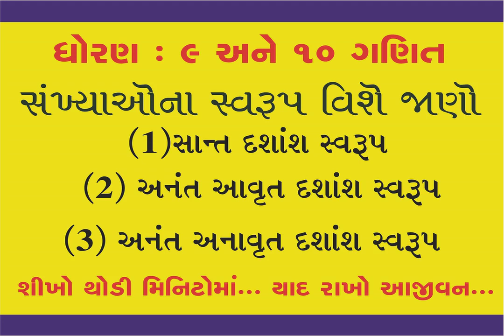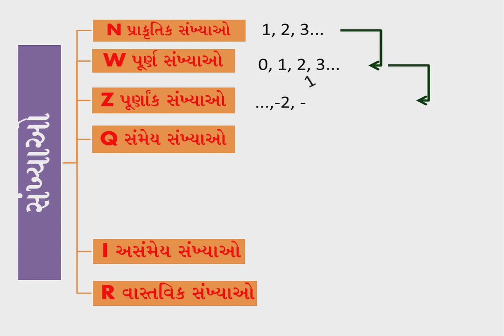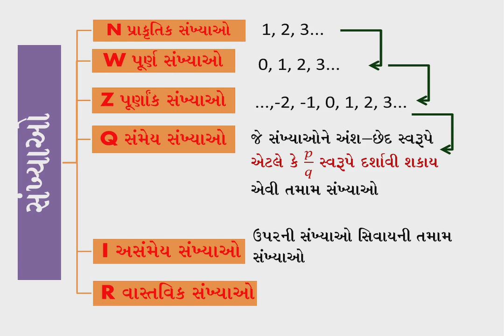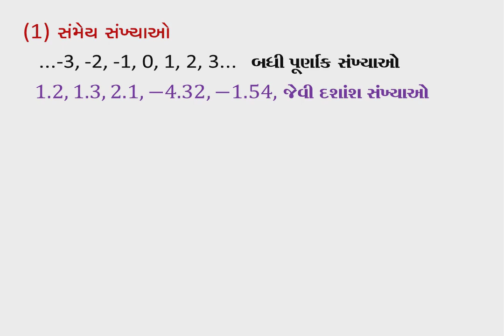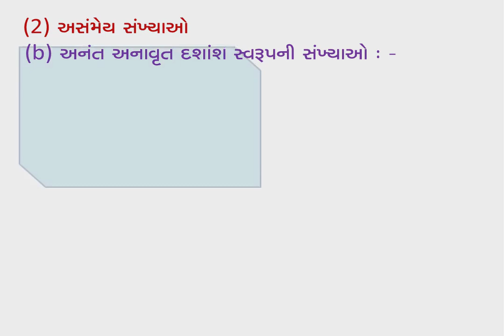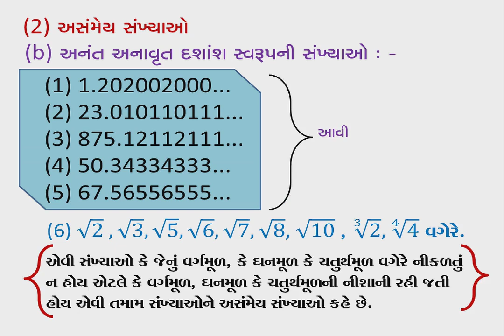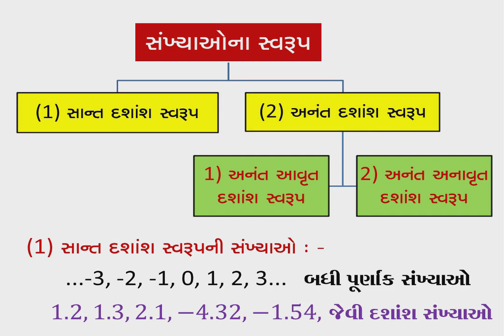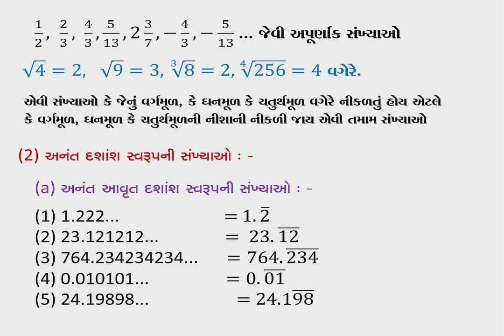ધોરણ 9 અને 10 ગણિત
આ વીડિયોમાં સંખ્યાઓના સ્વરૂપ વિશે માહિતી આપવામાં આવી છે. સાન્ત દશાંશ સ્વરૂપ અને અનંત દશાંશ અપૂર્ણાંક સ્વરૂપ વગેરે માહિતી આપી છે. આ ઉપરાંત સંખ્યાઓના ગણ પણ આપેલ છે. વાસ્તવિક સંખ્યાઓ, પૂર્ણ, અપૂર્ણ, સંમેય, અસંમેય સંખ્યાઓ પણ સરસ રીતે સમજાવેલ છે.